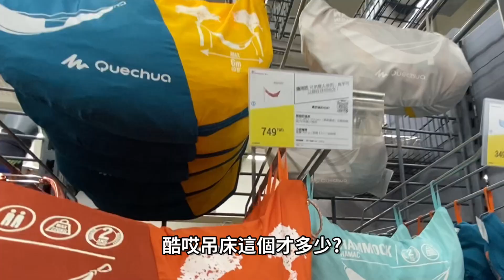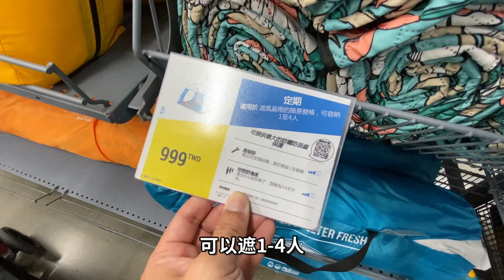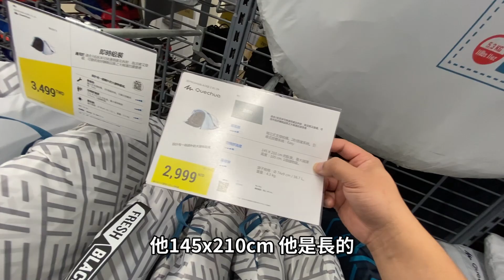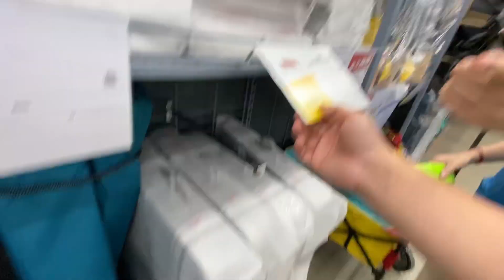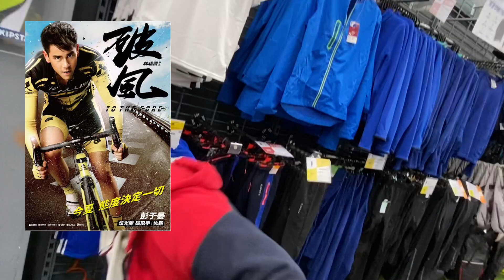親子野餐 寶寶卻意外吃土？！老公 直奔迪卡儂 爆買千元露營裝備 ！！｜DECATHLON｜親子露營野餐趣 Ep1｜默森夫妻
▶影片介紹◀
相信有許多家庭跟我們一樣~
近期因為疫情嚴重的關係...要出門...
都會轉為帶孩子們去戶外放電活動居多!?
所以趁天氣好~我們決定帶BUBU外出野餐!!
天真的我們以為帶塊野餐墊就行了...
想不讓~卻意外害BUBU吃吐了!!
看到露營區裡的家庭們裝備一個比一個炫砲!!
老公直接爆氣~直奔迪卡濃爆買上千元的露營裝備!!
究竟買了哪些裝備~趕快跟我們去看看吧!!